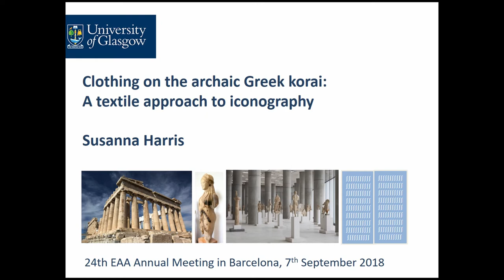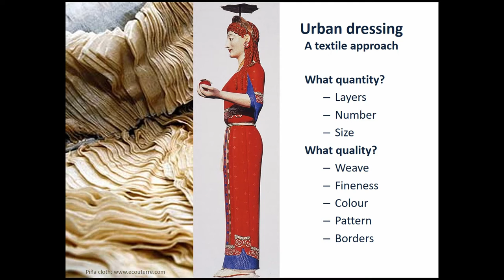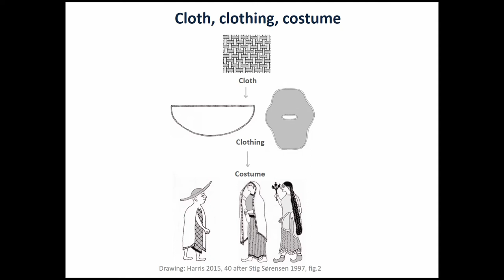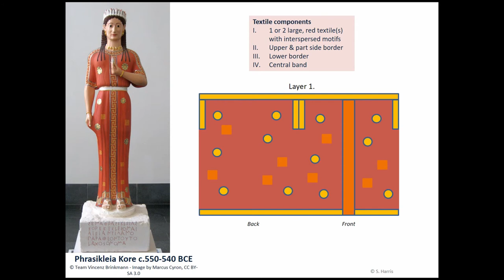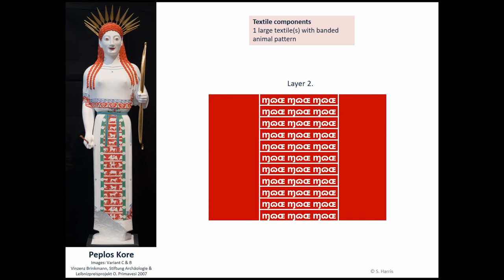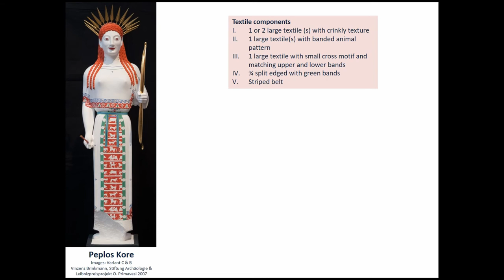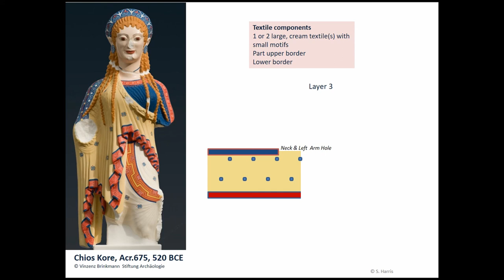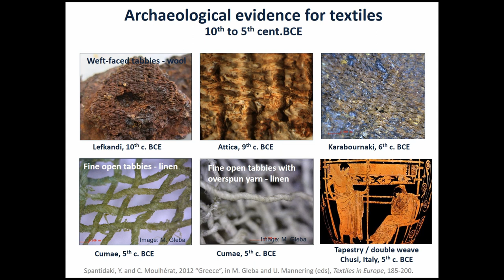CLOTHING ON THE ARCHAIC GREEK KORAI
The Greek Korai are sculptures of elaborately dressed young women, carved from marble, engraved with patterns and painted with bright colours. They iconic artefacts of archaic Greece (c.650-500 BC). Art historians recognise the Korai for their fine sculptural qualities. Recently a number of the sculptures have been revaluated for their surface pattern and polychrome, adding a rich layer of knowledge to the way the stone sculpture was originally decorated, especially in terms of their clothing. In the classification and interpretation of the clothing scholars tend to be less enthusiastic. The clothing represented on the sculptures does not always fit into the established understanding of Greek female dress of peplos, chiton, mantle and himation; a schema found in both contemporary text and the academic canon. Possibly for this reason the clothing is often described as confused or unrepresentative of actual garments and dismissed as artistic fantasy.
In this paper, I propose an alternative approach. I take as a starting point that the sculptors and painters were likely knowledgeable of the material culture that surrounded them, even if they worked within a stylistic framework. On this basis, the focus of analysis will be on understanding the textiles represented on the Korai. The textiles will be considered for their size, texture, patterns, drape, colour and borders, which is analysed through the evidence of sculptural shape, position, engraved pattern and painted colour. The textile iconography will be compared to evidence of archaeological textiles, their material qualities and technical potential. From this perspective, I suggest that the original artists sought to demonstrate the fineness and complexity of their textile tradition, and that the quality and quantity of textiles for clothing was one of the prime features they wished to represent.

Author(s): Harris, Susanna (University of Glasgow)